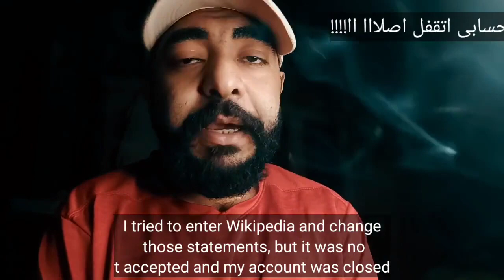احذر خاضعات الفيس بوك | إعادة رفع لفيديو بتاريخ 2/12/2022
إن أردت دعمى ماديا - If you want to support me financially